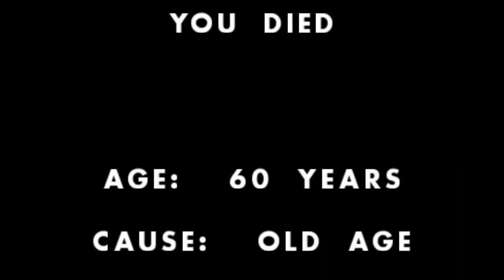The rise of the Baby Gang in One Hour One Life